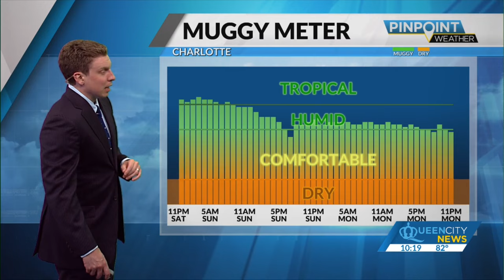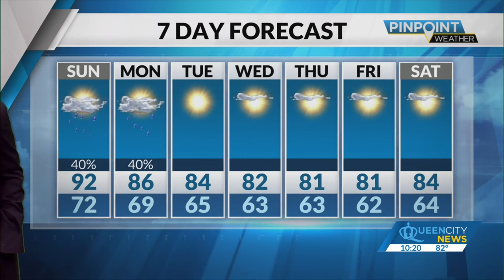Saturday Evening Forecast | August 17, 2024